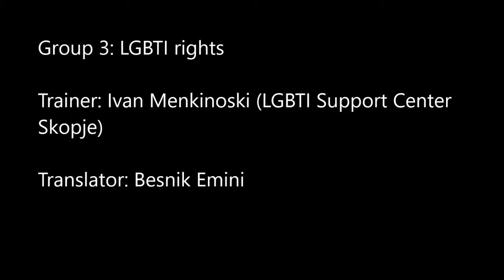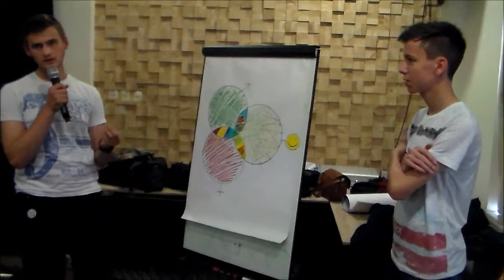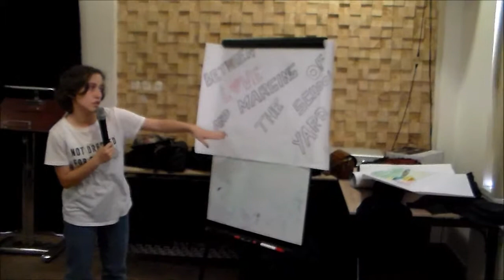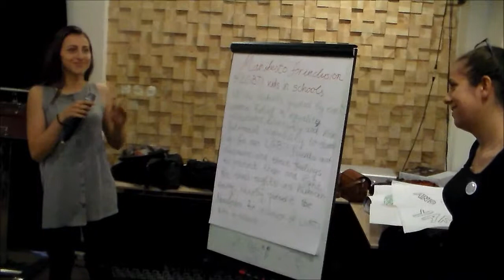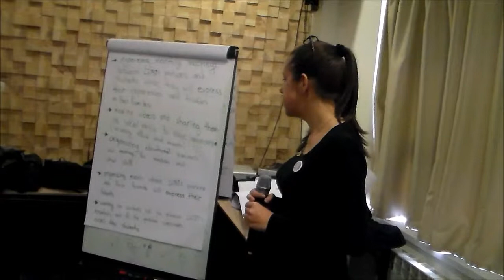MODEL final conference video3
Cooperazione Internazionale Sud Sud - 90141 - Palermo (ITALIA) Via G. Marconi 2/a